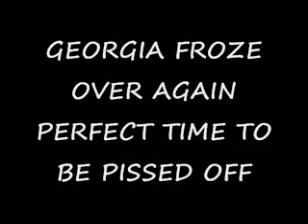HALF ASS BLEACH CHAPTER 568 REACTION (Rukia Fail)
BLEACH CHAPTER 568
Kubo still screwing rukia over
now big brother gotta save the day. swear i didnt want it this way but Kubo stay predictable.